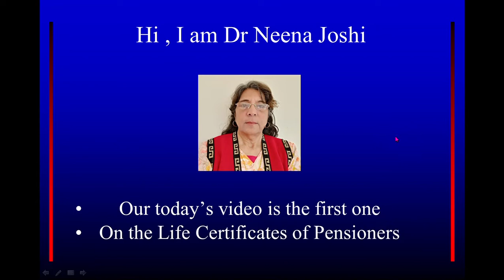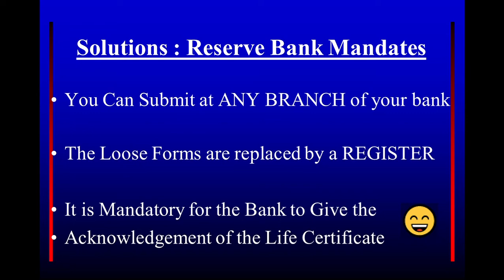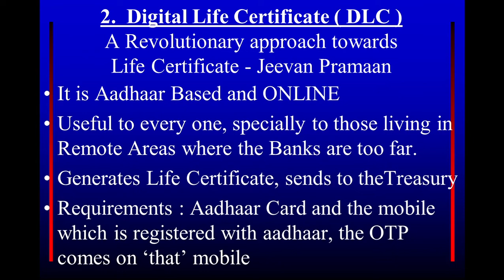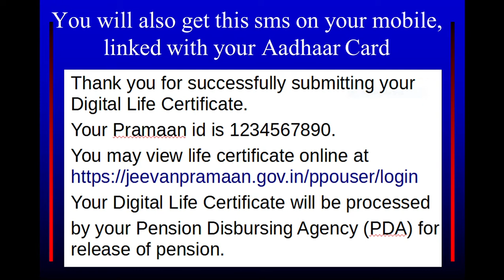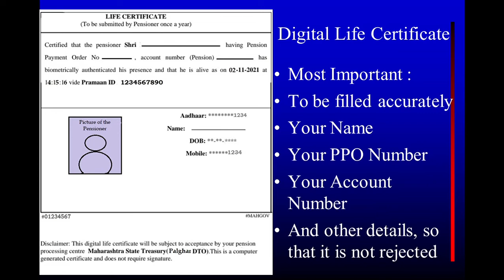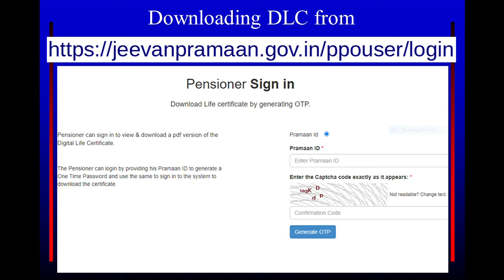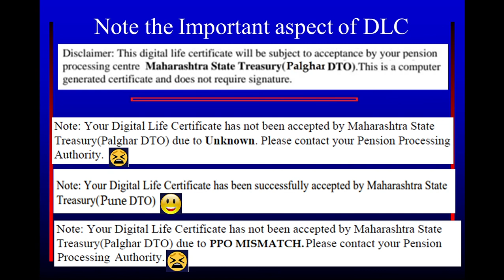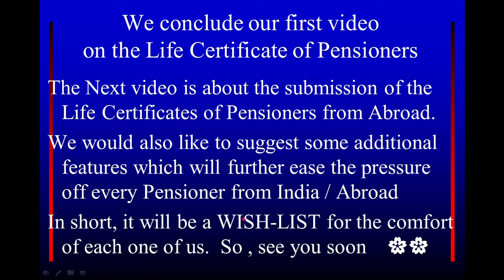On Life Certificates for Pensioners Part I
How to find the Status (accepted/ rejected) of the DLC
DLC  reaches  electronically i.e. automatically to the Treasury. So, no need at all, for the pensioners to send it to the Treasury
Also, as per the RBI Circular dated 7th May 2015 ,
For the Life Certificates in a Physical form :
1. A Life Certificate can be submitted at any Branch of the Pension Paying Bank
2. Mandatory issue of acknowledgement to pensioners on submission of life certificates